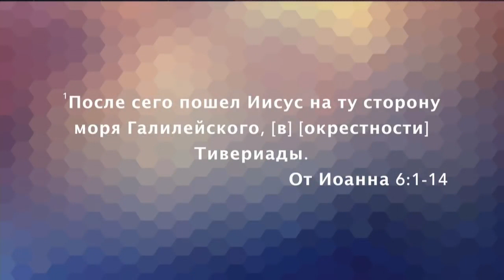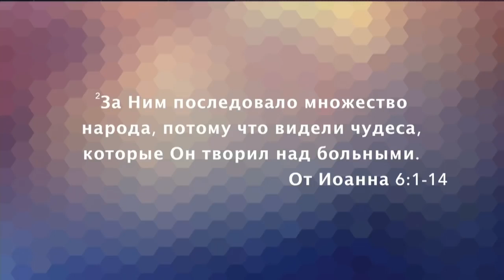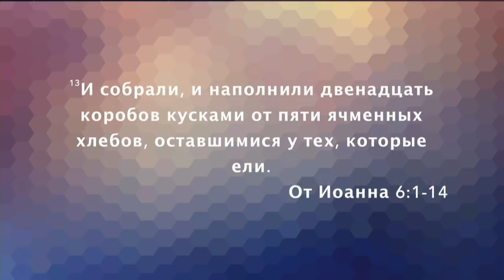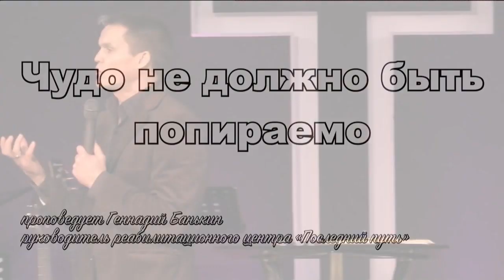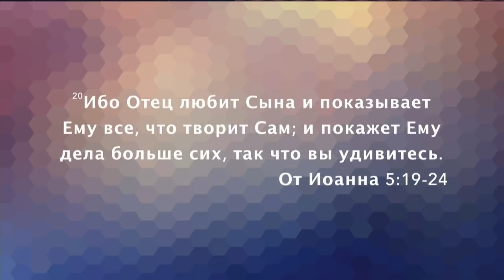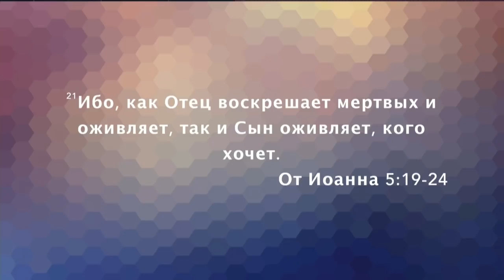«Послание из Ковчега» Прямой эфир Сочи с Олегом Булкиным. 13-01-19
Проповедует руководитель реабилитационного центра «Последний путь» Геннадий Банькин. Тема проповеди: «Чудо не должно быть попираемо».

Иногда мы взираем на свою проблему, и думаем, как нам может помочь Бог. Но приходит слово, и оно оживляет. И мы вооружаемся этим словом, берем его и говорим: «Я пойду и буду побеждать», ибо долго не сбывающаяся надежда томит сердце.

Подробности в проповеди Геннадия Банькина.